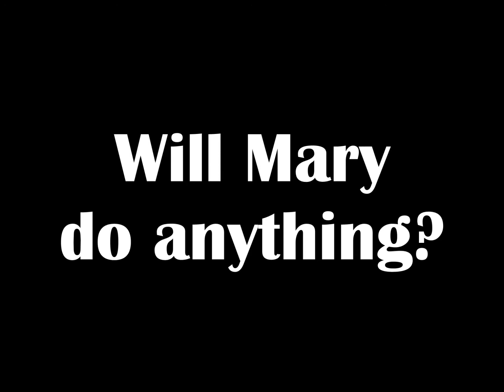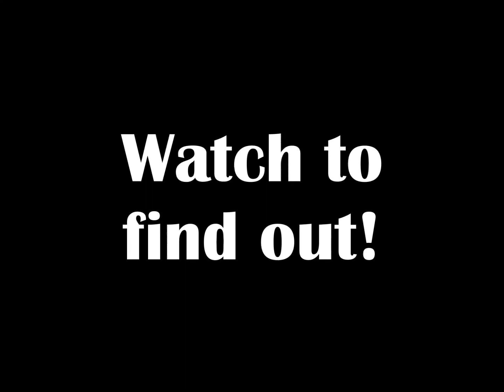Breaking Cycle (Trailer)